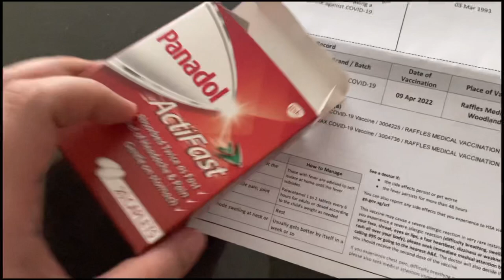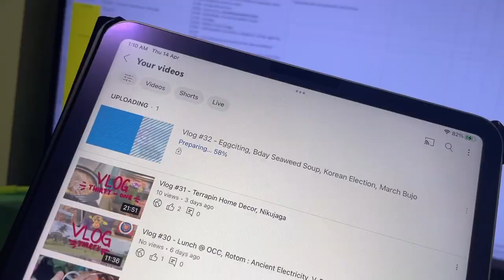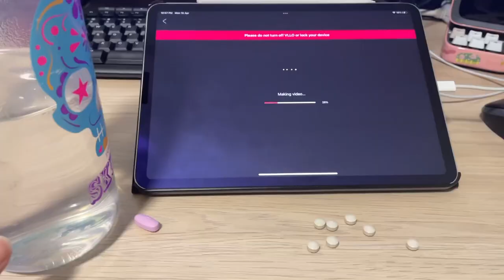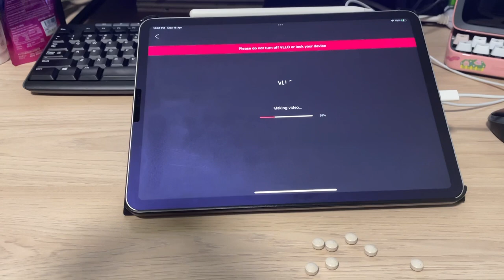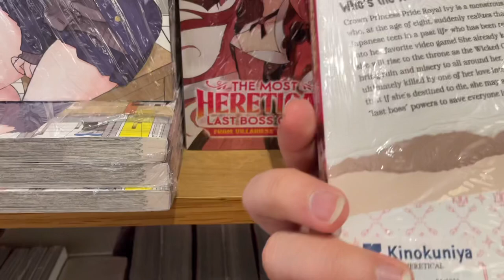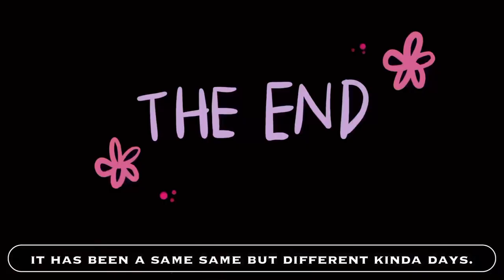Vlog #41 - 3rd Vaccine, same same but different days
I finally find the time to take the 3rd vaccine and suffer greatly in the following days. Please…no more….
The days have blend into endless repetitiveness and I’m feeling a bit dreary. This is a vlog with full of ‘meh’ moments. We can’t always have nice days…